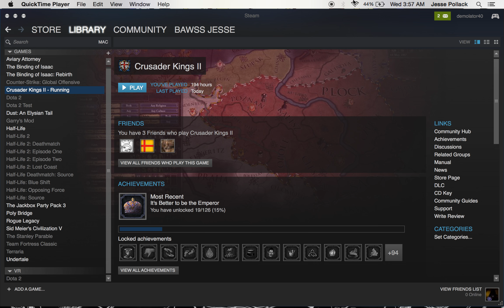Crusader Kings II but it's Really Boring Episode 22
Oh my God we actually did it